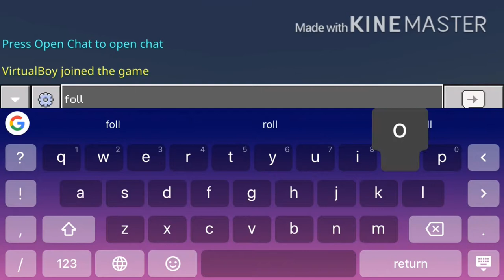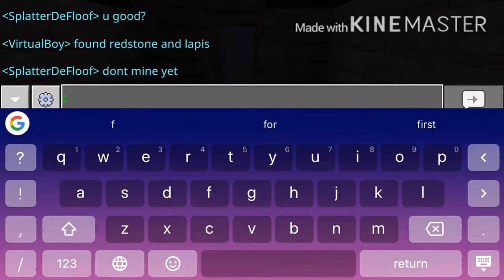Mincraft survival E:1 (ft- VirtualBoy_gaming)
Hello potatoes!

Felt like making a Minecraft series UwU

Goodbye potatoes!